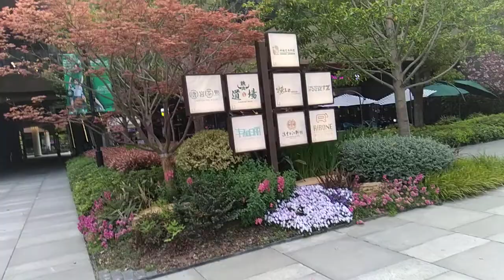Shanghai Ruihong World Hall of the Moon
Hall of the Moon shopping area at Hongkou, Linping rd, Shanghai, China.